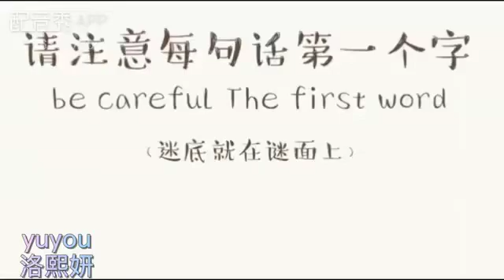果哥配音秀15（14的加强版）